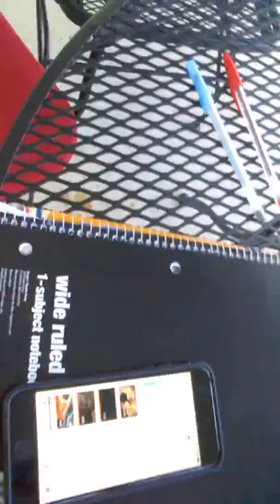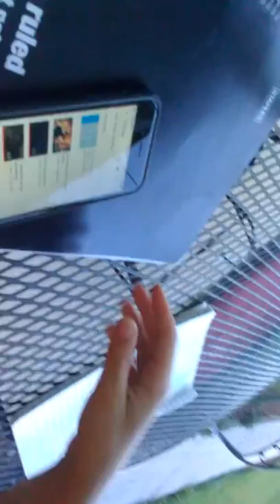Something cook happened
Melita velic